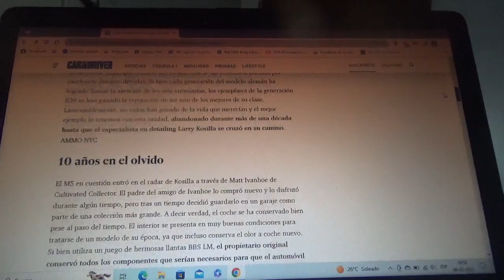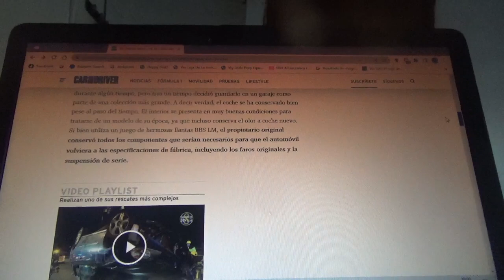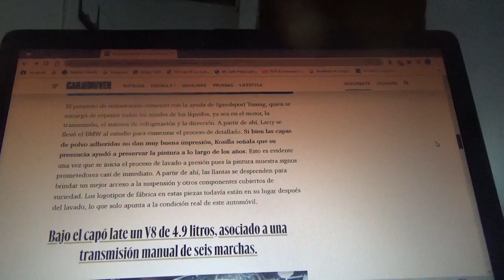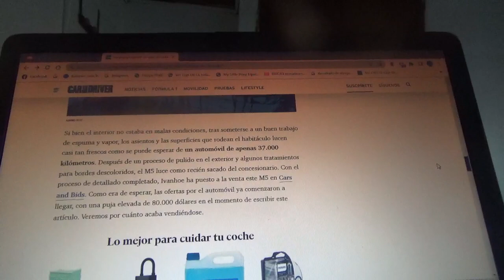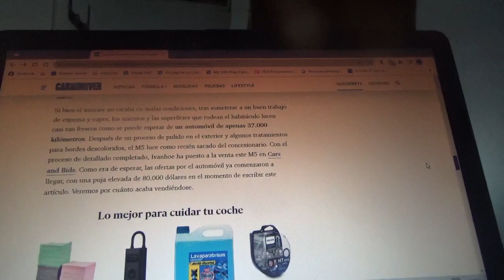Restaurado este BMW M5 E39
Este coche sedán deportivo estuvo por mas de una década abandonado y ahora está como recién salido de la planta de producción